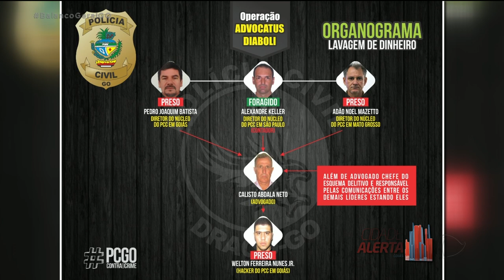ADVOGADO É PRESO PELA POLÍCIA CIVIL SUSPEITO DE ENVOLVIMENTO COM FACÇÕES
Um advogado suspeito de ligação com facção criminosa foi preso hoje em Anápolis.  A polícia ainda apreendeu computadores, carros de luxo e cheques que estavam em poder do advogado Calisto Abdala.